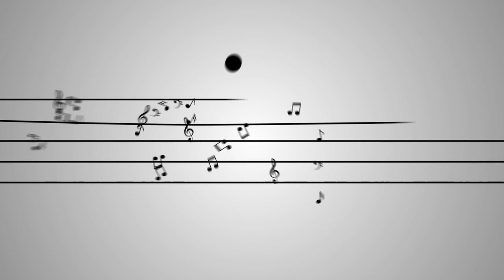Kemuel Roig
jamming un poco antes de comenzar a filmar una clase para la Academia Virtual de Piano